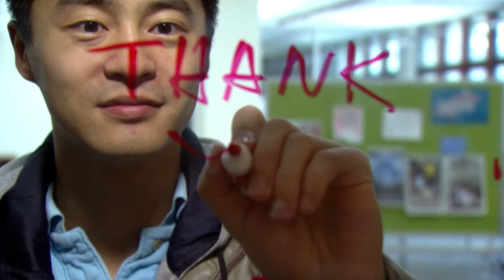Jamber Li: I'm an engineer and...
Through the Department of Management Science and Engineering, Jamber Li is studying the organizational structure and performance of family firms in China. Through the Engineers in the Arts Program, which is funded by unrestricted gifts to Stanford Engineering, Jamber received a stipend that has enabled him to continue playing the piano throughout his time at Stanford.